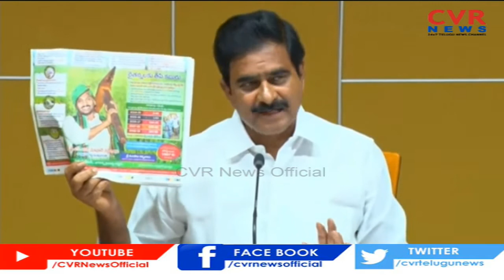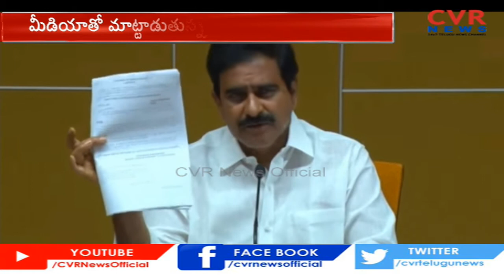Devineni Uma Sensational Comments on Minister Anil Kumar Yadav | CVR